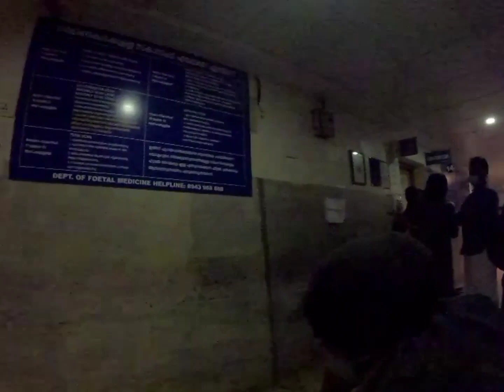ഈ മാസത്തെ ചെക്കപ്പിന് വേണ്ടി ഹോസ്പിറ്റലിൽ പോയി.Moulana Hospital perinthalmanna